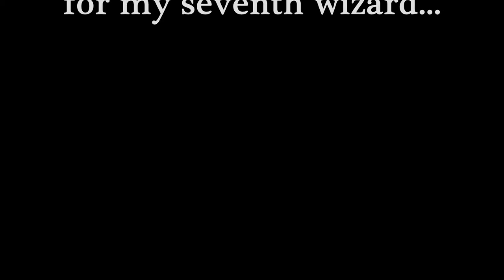Wizard101 - My Seven Wizards